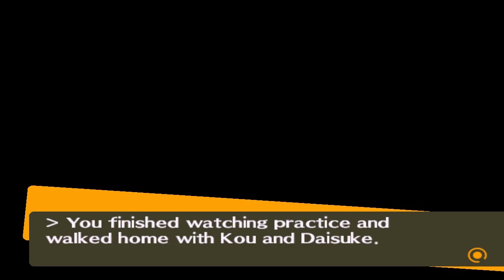Persona 4 #17 | PlayStation 2 | April 19